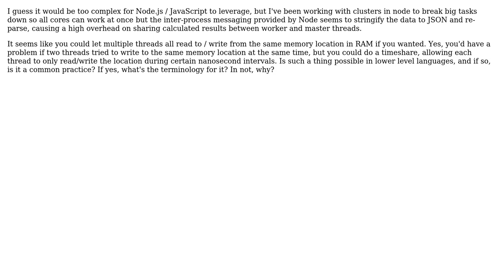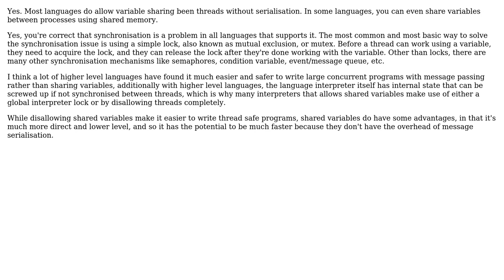Software Engineering: Do other languages have variables shared between threads?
With thanks & praise to God, and with thanks to the many people who have made this project possible! | Content (except music & images) licensed under CC BY-SA | Music | Images & others | With thanks to user Lie Ryan user J.Todd and the Stack Exchange Network Trademarks are property of their respective owners. You are responsible for your own actions.